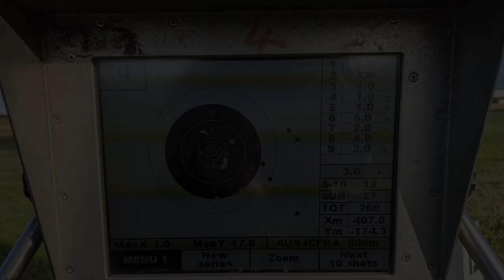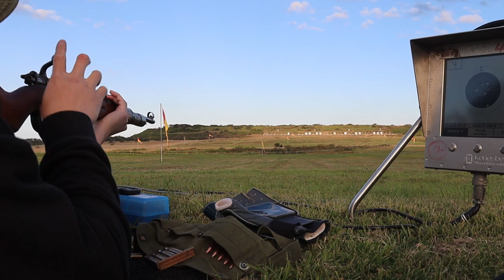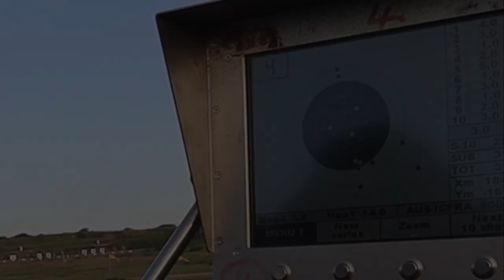7.62 Israeli K98k at 600m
Shooting at 600m on a relatively calm day with the 1943 ar code K98k converted to 7.62x51mm by Israel.
(ಠ_ಠ)━☆ﾟ.*･｡ﾟ Expand this

0:33 First string begins
4:24 Scores for the 1st string
4:43 Second string begins
9:10 Scores for the 2nd string

Two things I'm surprised about is that the sight settings are spot-on for direct point of aim and that the projectile gets pushed quite a lot with the gentle breeze.

First string scores:
4, 4, 2, 3, 1, 1, 1, 5, 2, 4, 4, 3
Second-string scores:
2, 4, 4, 3, 1, 2, 5, 1, 3, 1, 2, 3, 3

Target dimensions (Metric):
2.4x1.8m = Hit
100cm = Aiming mark circle
32cm = Bullseye

Target dimensions (Imperial - approx):
8x6ft = Hit
39.4" = Aiming mark circle
12.6" = Bullseye

Handloads were used:
155 grains Sierra 2155
AR2206H
Winchester .308 brass case
CCI Standard large primer
OAL = 72mm